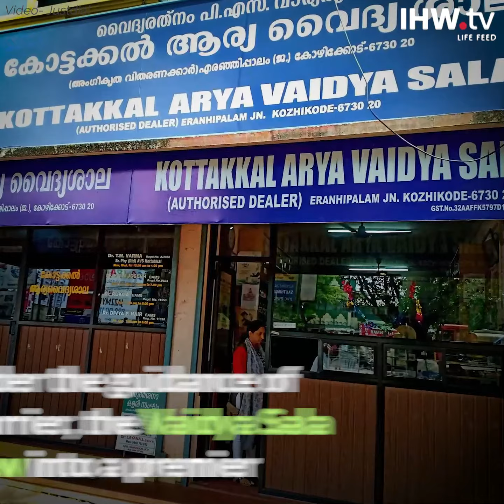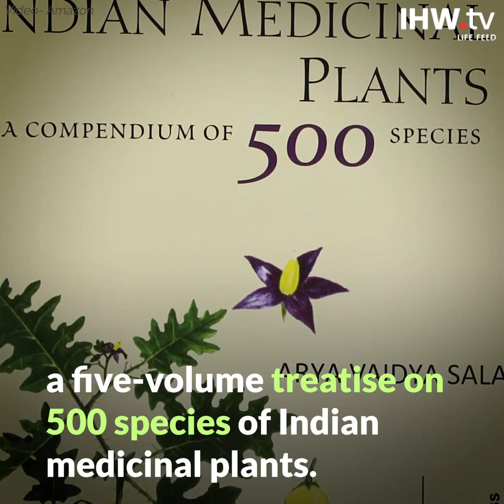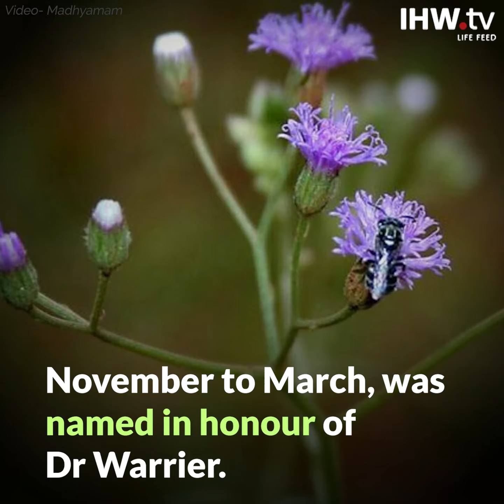Dr PK Warrier: The man who globalized Ayurveda | IHW.tv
Dr. PK Warrier, who treated presidents and PMs dies at 100. Warrier is known for modernized drug manufacturing and for adopting scientific methods in prescription and treatment in Ayurveda.